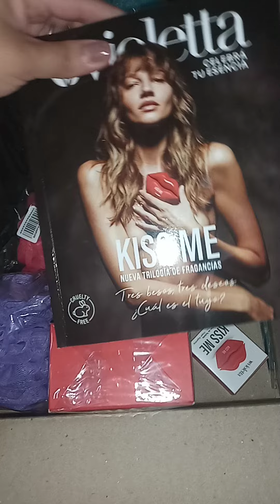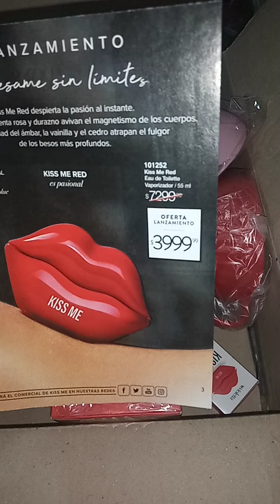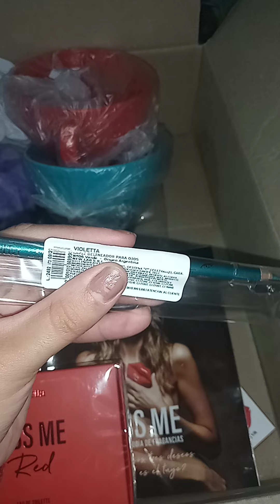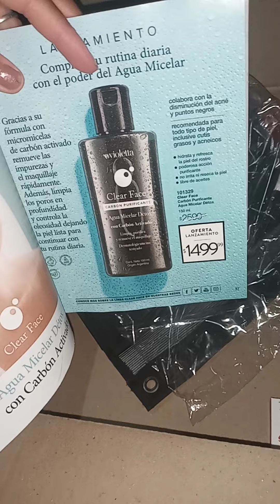Unboxing Campaña #08 Violetta cosmeticos 2023 + Lanzamientos 😱💋